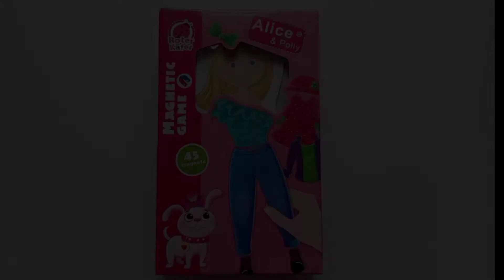Magnetic game "Alice and Polly"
Kennst du Alice? Sie ist ein echtes Mode-Mädchen. Alice hat sehr viel Kleidung. Hast du ein Vorschlag für Sie wie man die Kleidung kombinieren kann?
Das Set enthält 2 Puppen – Alice und ihre Hündchen Polly, sowie eine Vielzahl von magnetischen Kleidungsstücken und Accessoires, um originelle Looks zu erstellen. Kleide Alice und Polly um und kombiniere die Kleidung aus dem Kleiderschrank. In der Spielanleitung sind Tipps, wie die Outfits kombiniert werden können und welche Looks du erstellen kannst.
Spielend die Fantasie, Kreativität und ästhetischen Geschmack entwickeln.
Spielinhalt: 2 Puppen, 45 Magnete, Spielanleitung